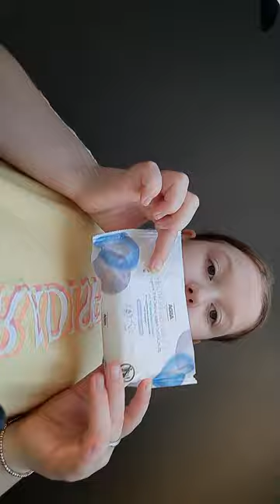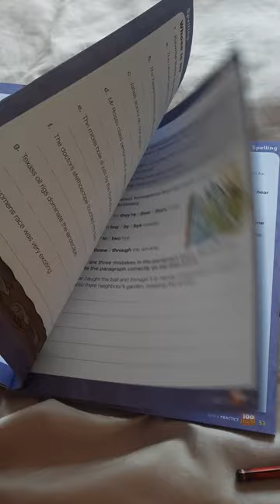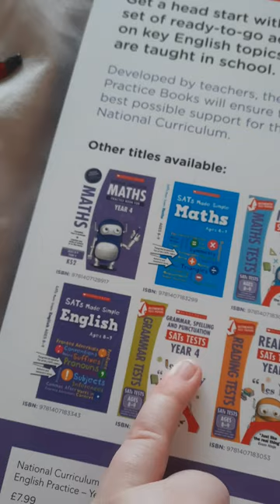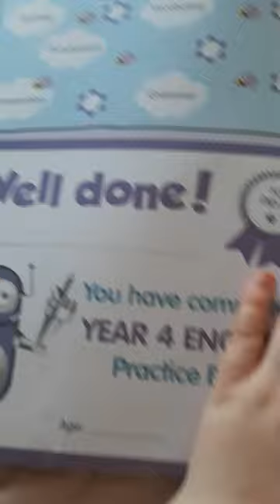11 November 2023